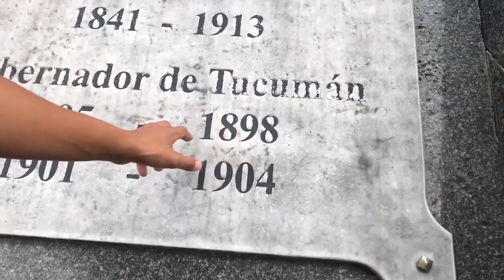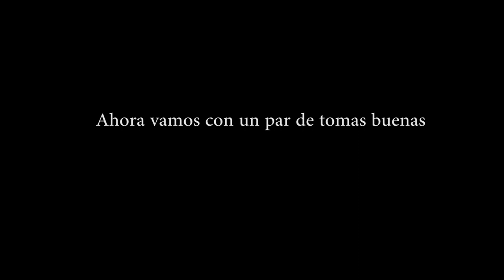CEMENTERIO DEL OESTE ll Vlog #14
Hoy conocemos el Cementerio del Oeste en Tucuman, un cementerio muy conocido de la Ciudad.

Si te gusta el contenido ayudame con un "me gusta" 👍